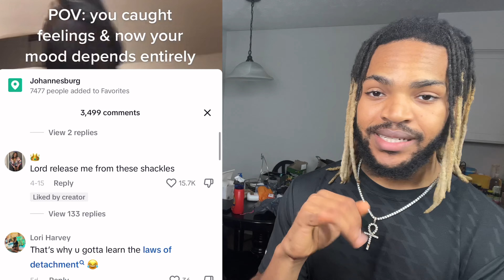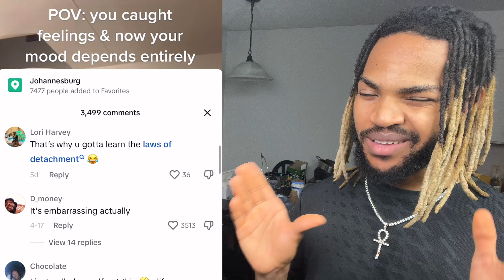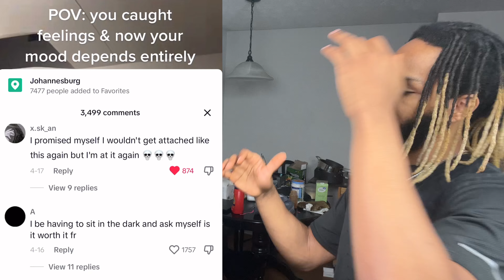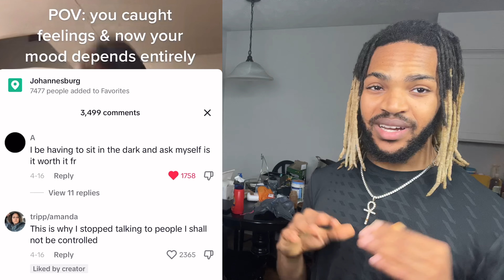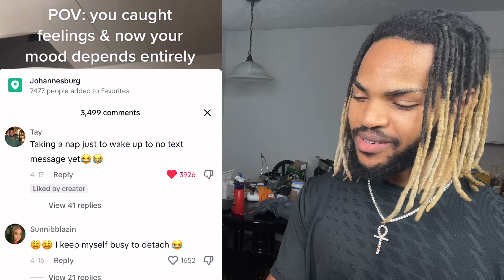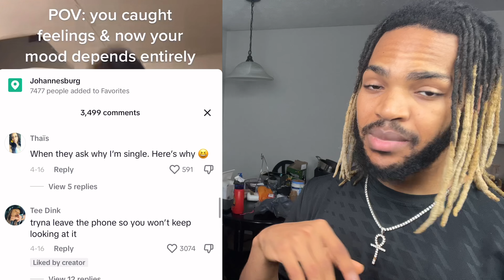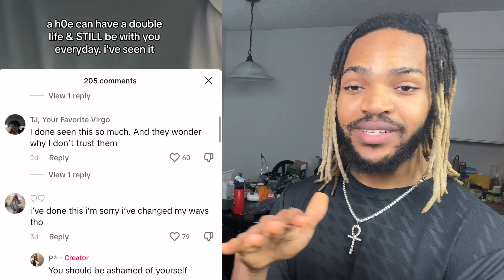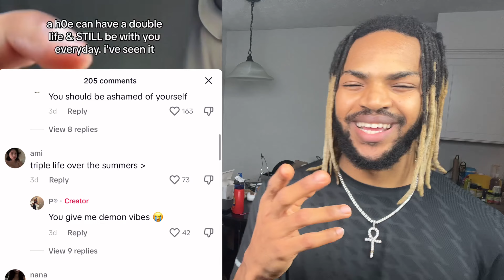I Caught FEELINGS For This Girl And I REGRET It (This Is Why I’m Single)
Have you feel this pain before?